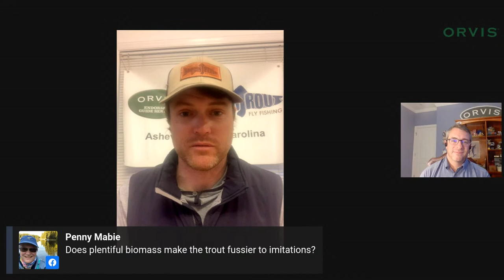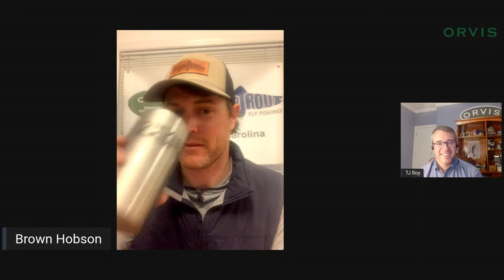Eastern Tailwater Trout Fly Fishing Basics – Brown Trout Fly Fishing – Brown Hobson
Join us to discuss the best techniques, tactics and gear to fish Eastern Tailwaters with Orvis Endorsed guide Brown Hobson of Brown Trout Fly Fishing.